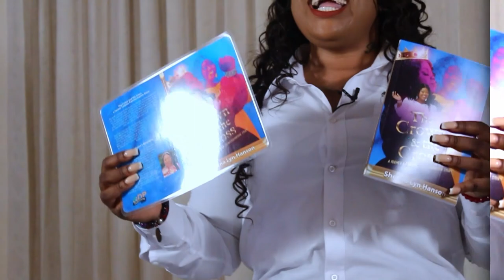THE BABY THAT ALMOST KILLED ME || MOST PAINFUL MISCARRIAGE || DEMONIC PREGNANCY || BREAKING CURSES